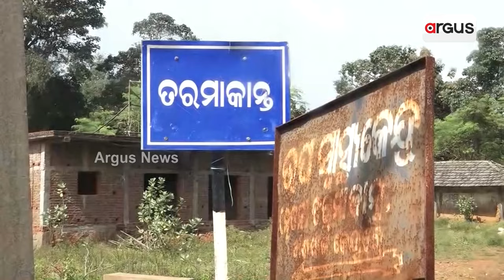କେନ୍ଦୁଝରରେ ପ୍ରତିଷ୍ଠା ହେବ ମେଗା ଷ୍ଟିଲ ପ୍ଲାଣ୍ଟ | Mega steel plant to be established in Keonjhar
କେନ୍ଦୁଝରରେ ପ୍ରତିଷ୍ଠା ହେବ ମେଗା ଷ୍ଟିଲ୍ ପ୍ଲାଣ୍ଟ । ମୁଖ୍ୟମନ୍ତ୍ରୀ ମୋହନ ଚରଣ ମାଝୀଙ୍କ ଏହି ଘୋଷଣା ପରେ ସ୍ଥାନୀୟ ଲୋକଙ୍କ ମଧ୍ୟରେ ନାହିଁ ନଥିବା ଉତ୍ସାହ । ପୂର୍ବରୁ ବାଂଶପାଳ ବ୍ଲକର ତରମାକାନ୍ତରେ ଥିବା ଚା ବଗିଚା ଏବେ ବନ୍ଦ ପଡିଛି ।